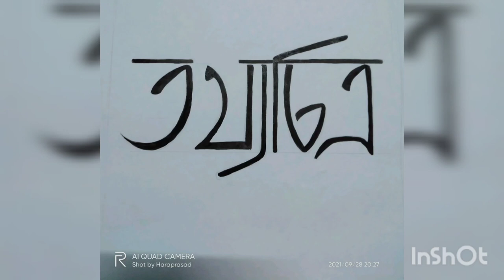Coming soon ... Shankha Ghosh (Documentary -2021) by Haraprasad Khan.